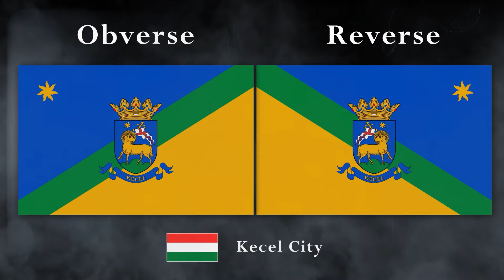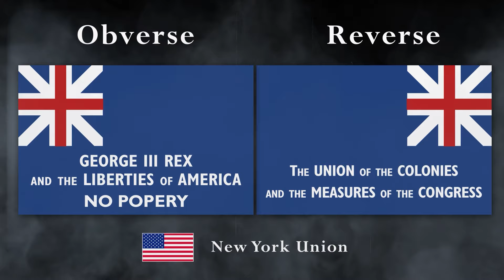Flags That Have 2 Sides / Historic Flags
This video contains a list of flags for which the reverse is different from the obverse. We will look at current and historical flags of nations and national subdivisions, such as provinces, states, territories, cities, and other administrations.